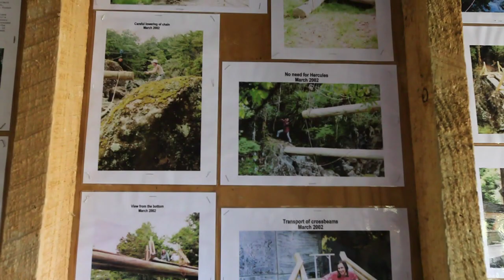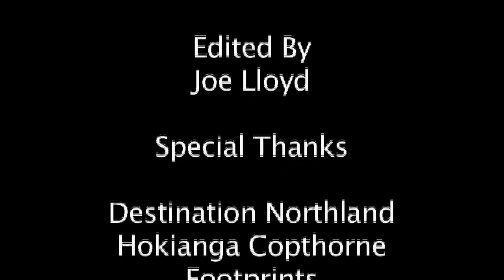NZ: Northland - Episode 3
Joe & Flora explore the the Wairere Boulders and then on to some qaudding in Ahipara. Joe gets a taste of what its like to be the pillion behind a mad man. Enjoy the third episode of the NZ Northland Series.